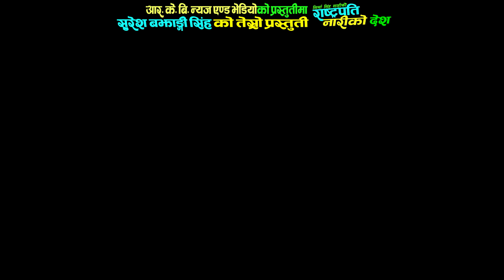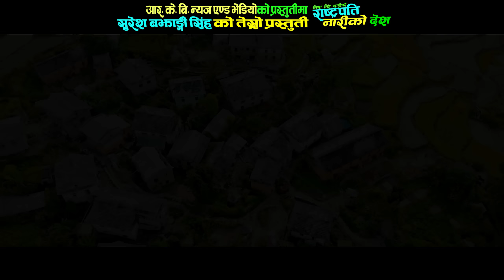राष्ट्रपति नारीकाे देश/Rashtrapati Nariko Desh || new deuda thadi song 2077 - Sirma Singh Shahi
Vocal: Sirma Singh Shingh
Lyrics/Music: Suresh Bajhangi Singh
Arranger: Bijay Thapa
Recordist: Sher Saud
Mixing: Krishna Bajurali

Artist: Sirma Singh Shingh
Camera: Binod Bhandari
Edit: Thapa Kamal Bibek
Director: Suresh Bajhangi Singh
Post Production : RKB news/Video